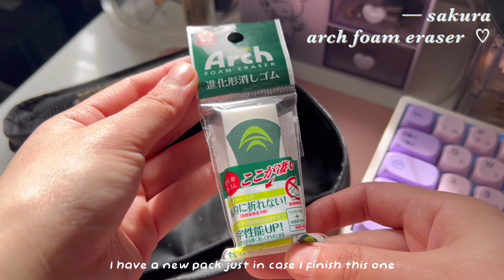what’s in my pencil case 🧸 uni essentials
˗ˏˋ ꒰ watch in HD ꒱ ˎˊ˗

haven’t filmed a pencil case video in so long! hope you guys enjoy 🤍

stay safe!

xoxo,
mags ♡

-ˋˏ✄┈┈┈┈

zebra mildliner neutral+gentle:

pilot juice:

pentel fude touch:

zebra delguard pencil:

zebra sarasa:

sakura arch foam eraser:

-ˋˏ✄┈┈┈┈

-ˋˏ✄┈┈┈┈

code: MAGS123

-ˋˏ✄┈┈┈┈

-ˋˏ✄┈┈┈┈

⛧°。bgm 。 °⛧

please remind me if I forget

-ˋˏ✄┈┈┈┈

⛧°。faq。 °⛧
name: maggie
location: canada
birthday: 07.09
edu: env & sus
equipment: iphone 14 + canon eos
editing: vllo, finalcut pro + procreate

-ˋˏ✄┈┈┈┈

⛧°。tags🧸🔖。 °⛧

day in my life studying student study vlog productive online school painting ghibli scenes aesthetic school break chill vlog my neighbor totoro mechanical keyboard univlog desk setup 8:00 am university college pencil case muji kokuyo mildliners stationery